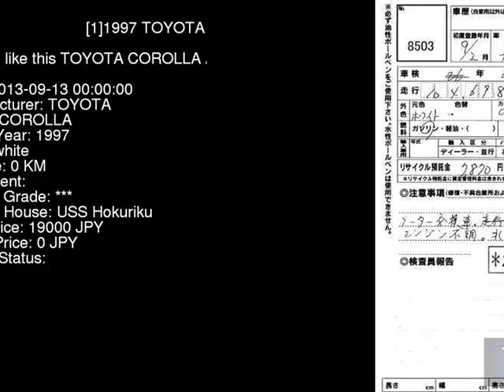1997 TOYOTA COROLLA AE100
the Authority on JDMs since 2007!  . Details on this car from auction in Japan